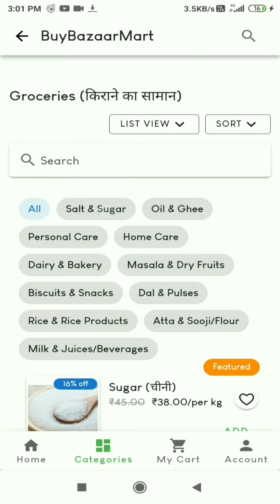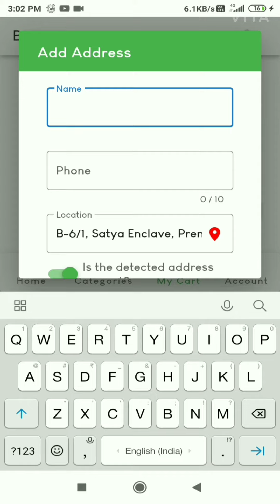How to order groceries and many more products from BuyBazaarMart app.| ऑर्डर करें।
𝗕𝘂𝘆𝗕𝗮𝘇𝗮𝗮𝗿𝗠𝗮𝗿𝘁 - 𝗗𝗲𝘀𝗵 𝗞𝗮 𝗡𝗮𝘆𝗮 𝗦𝘂𝗽𝗲𝗿𝗺𝗮𝗿𝗸𝗲𝘁

Get Max 90 min home delivery of grocery, vegetables, food, medicines, Electronics & more.

BuyBazaarMart is a Order Online app that delivers anything to your doorstep in Max 90 minutes. Grocery shopping or food delivery, BuyBazaarMart is the only delivery app you'll ever need.

किराने, सब्जियों, भोजन, दवाइयों, इलेक्ट्रॉनिक्स और अधिक की अधिकतम 90 मिनट की होम डिलीवरी प्राप्त करें।

BuyBazaarMart एक ऑर्डर ऑनलाइन ऐप है, जो अधिकतम 90 मिनट में आपके दरवाजे तक कुछ भी पहुंचाता है। किराने की खरीदारी या खाद्य वितरण, BuyBazaarMart एकमात्र डिलीवरी ऐप है जिसकी आपको कभी भी आवश्यकता होगी।

- Go online grocery shopping at local stores near you
- Get food delivery from top restaurants in the city
- Get medicines delivery from local chemists near you

𝗪𝗵𝘆 𝗕𝘂𝘆𝗕𝗮𝘇𝗮𝗮𝗿𝗠𝗮𝗿𝘁?

- We're the fastest; get home delivery in Max 90 mins
- No order is too small; we'll deliver anything
- Hassle-Free Online Payments
Pay by net-banking, credit and debit cards options and e-wallets

𝗢𝗿𝗱𝗲𝗿 𝗚𝗿𝗼𝗰𝗲𝗿𝘆 𝗢𝗻𝗹𝗶𝗻𝗲

Buy groceries online on this simple grocery delivery app - shop for groceries, fruits & vegetables, beauty & wellness, personal care, home & household essentials, diapers, baby care,  organic products, on this online grocery app. Enjoy grocery delivery to your home in Max 90 mins by ordering on the most convenient grocery delivery app in town! Enjoy grocery delivery of even a single item with your online grocery app.

Simplify buying groceries through this online grocery app.

Order food online from restaurants near you. Get home delivery in Max 30 mins. Unlike most food delivery apps, you can order from ANY restaurant. Enjoy online food delivery from neighbourhood local joints, cafes, fine-dining restaurants, & fast-food chains like Dominos, KFC, Burger King, Pizza Hut, FreshMenu, Mc Donald’s, Subway, Faasos, Taco Bell & more and get UPTO 60% OFF.

This is the online food delivery app for every mood. Hot coffee? Spicy biryani? Cheesy pizzas & juicy burgers? Or some healthy salads & juices? You’ll find your favourite food & beverages on BuyBazaarMart. With this food home delivery app, get any cuisine delivered to your doorstep including North Indian, Chinese, South Indian, & even foreign cuisines such as Thai, Vietnamese, & American. Whether it's breakfast, lunch, dinner, an evening snack, or late-night cravings.

𝗢𝗿𝗱𝗲𝗿 𝗠𝗲𝗱𝗶𝗰𝗶𝗻𝗲𝘀 𝗢𝗻𝗹𝗶𝗻𝗲

BuyBazaarMart is an online chemist in your pocket; you’ll never have to run from one chemist to the next again. Order Allopathic medicines, Homeopathic pills, Ayurvedic herbs, & Over-The-Counter (OTC) health products online from trusted chemists like Apollo Pharmacy, Wellness Forever & Myra Medicines.

𝗢𝗿𝗱𝗲𝗿 𝗢𝗻𝗹𝗶𝗻𝗲 𝗙𝗮𝘀𝗵𝗶𝗼𝗻 𝗮𝗻𝗱 𝗘𝗹𝗲𝗰𝘁𝗿𝗼𝗻𝗶𝗰𝘀 𝗣𝗿𝗼𝗱𝘂𝗰𝘁𝘀

• Find latest products in Fashion and Electronic Products.
• Like available for feature shopping.
• Exclusive discounts and daily flash sales!
• Look at Collections on Category, Brand and New Launched Catlog.
• Easy online shopping with cart sync app!
• Filter Products by price, discount, brand, popularity!
• And easy to Return if product defect or color change in 24hr after delivery.
• Get Max 8 days delivery for only Fashion Products.

𝗢𝗿𝗱𝗲𝗿 𝗩𝗲𝗴𝗲𝘁𝗮𝗯𝗹𝗲𝘀 & 𝗙𝗿𝘂𝗶𝘁𝘀 𝗢𝗻𝗹𝗶𝗻𝗲

We provides fresh and healthy vegetables and fruits online. Your daily shopping is now made easy with The BuyBazaarMart App.